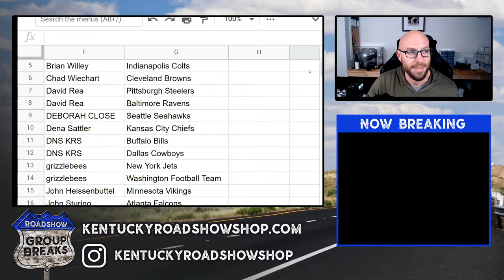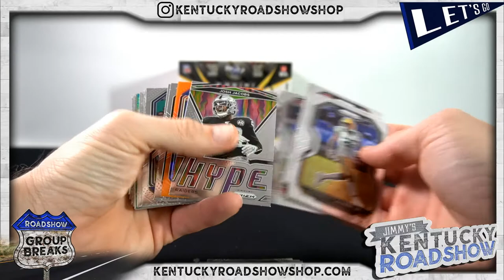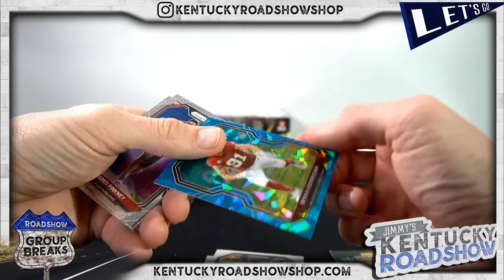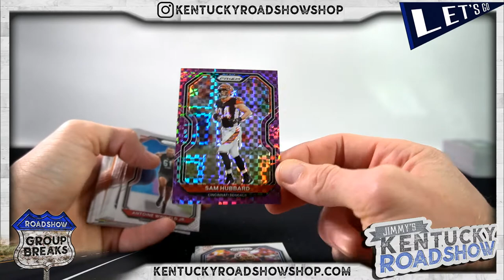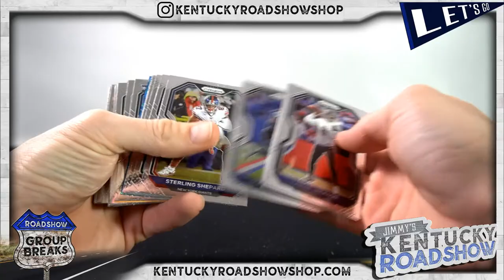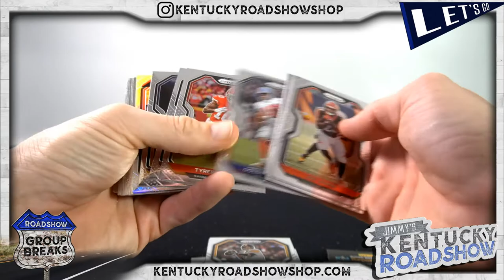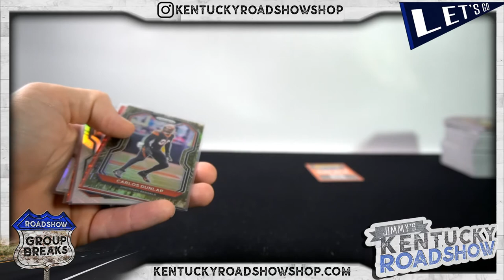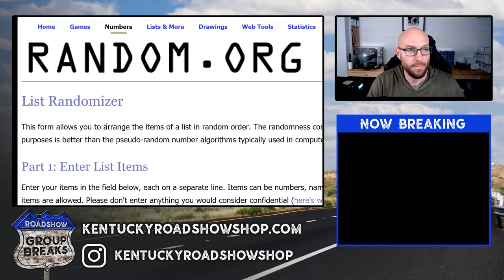2020 Panini Prizm Football - 3 Box Break #3